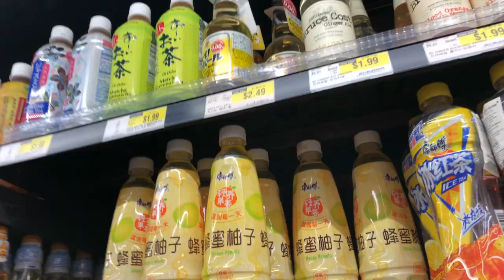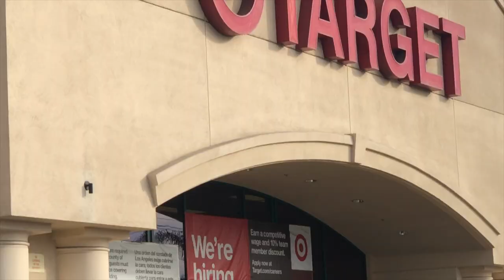WHEN AT A SLEEP OVER!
Family is what it’s always been… 😇 Happy Weekend ya’ll